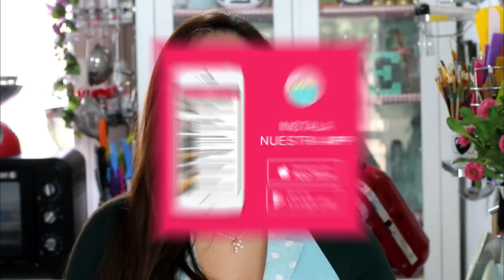STRUDEL de MANZANA 🍎 Receta FÁCIL by Marielly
💗 STRUDEL DE MANZANA. Este es un postre ideal para realizar en casa y difrutar en cualquier momento.

⭕ ¿TIENES DUDAS SOBRE LOS INGREDIENTES? aquí te doy alternativas de sustitutos y aclaro cada detalle de los ingredientes

►  Strudel de Manzana:
120 gr de azúcar moreno
250 gr de manzanas sin piel y cortadas en trozos pequeños
1 cucharadita de canela en polvo
40 gr de mantequilla con sal
Pasas (opcional)
Nueces tostadas (opcional)
1 huevo
Hojaldre o en su lugar 6 hojas de masa filo sobrepuestas y entre ellas una fina capa de mantequilla derretida o huevo batido aunque con la mantequilla derretida quedan más crujiente.

o

o

Música de fondo al inicio y final usada en el vídeo con certificado de uso autorizado por Jamendo Licensing
licencia Standard
Happy Life
JOYSTOCK

Música de fondo usada durante el vídeo con certificado de uso autorizado por Jamendo Licensing
licencia Standard
conFusion
AS THE SUN RISES